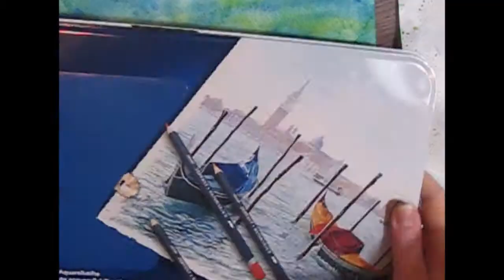Watercolour painting of a mermaid | Watch me paint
I'd love to hear your positive comments and suggestions and yes, even *constructive* criticisms on my artwork!